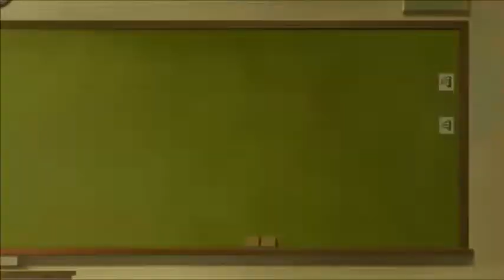Aikatsu Planet (アイカツプラネット！) Episode 4 Reaction & Review